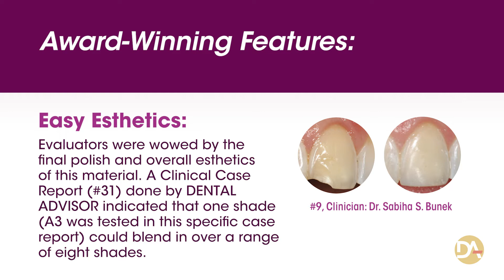2020 Top Award - Estelite Sigma Quick